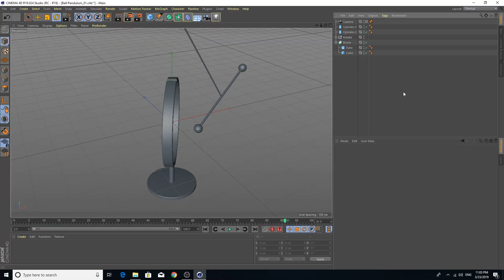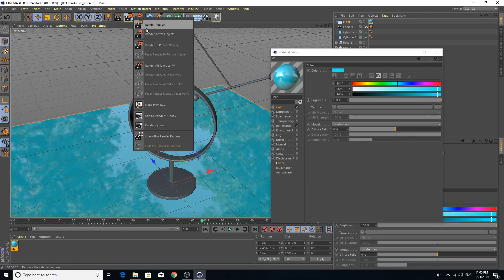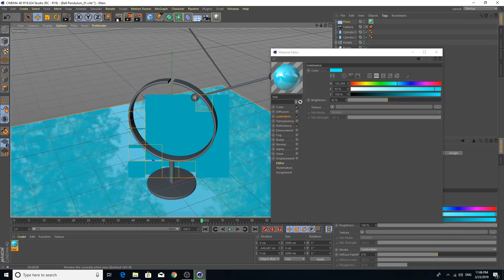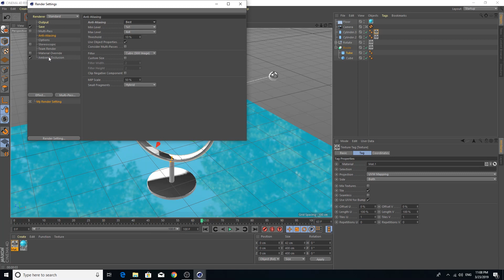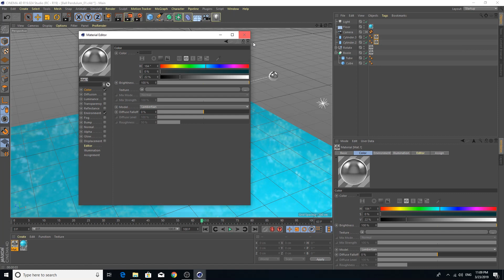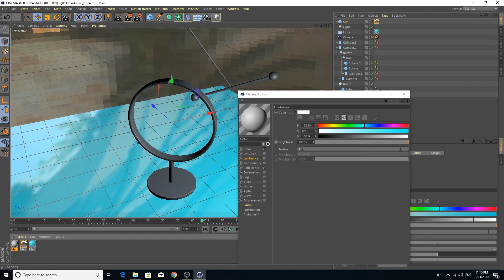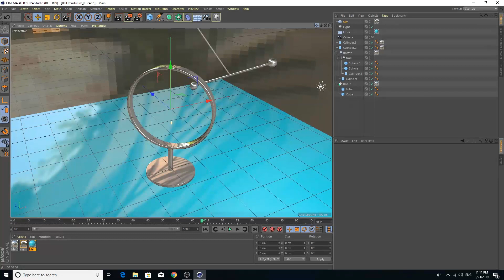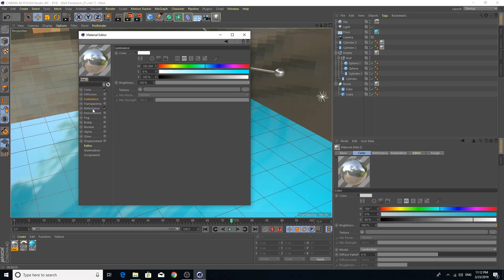Study of Ball Pendulum | Texture | Tutorial | Cinema 4D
Hello Everyone,
Here is the Study of Ball Pendulum Texture Tutorial in Cinema 4D :)